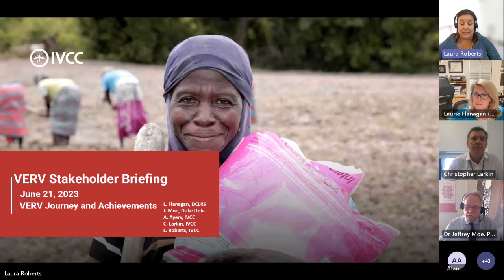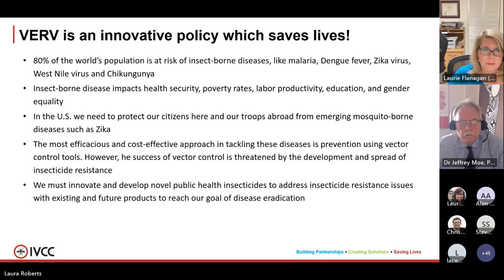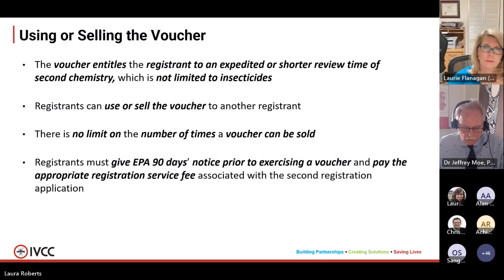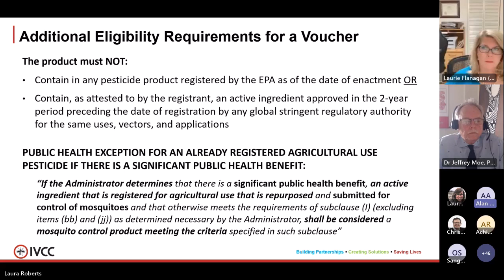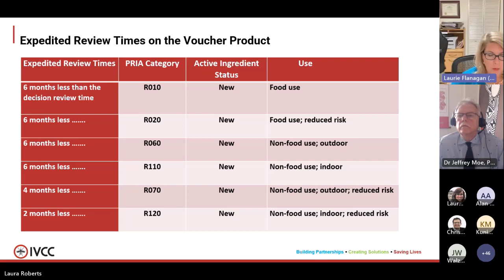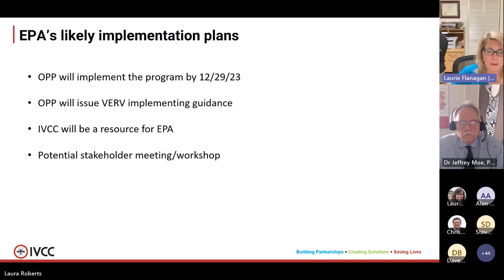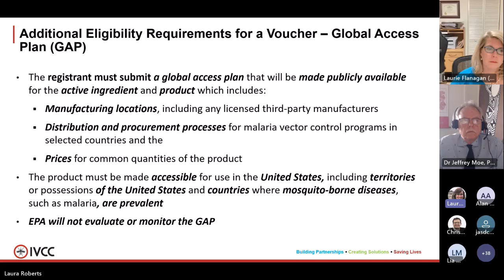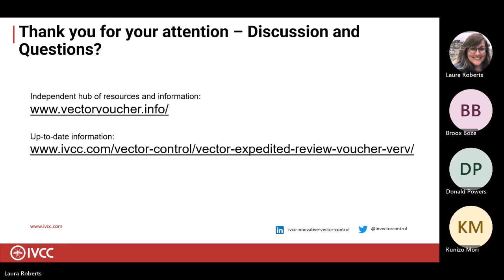How can the Vector Expedited Review Voucher (VERV) deliver vector-control innovation?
To prevent insect-borne diseases, and address growing insecticide resistance, novel and improved public health use insecticides, formulations, and products are needed.

A Vector Expedited Review Voucher (VERV) creates an incentive for manufacturers to develop novel insecticides. The signing of the Vector Expedited Review Voucher (VERV) into US Law at the end of 2022 was a major step forward for vector-borne disease control.

- What is the US Environmental Protection Agency’s Vector Expedited Review     Voucher (VERV) program?
- What are registrant companies, EPA, and the US Congress doing now to prepare for the VERV program launch in December 2023?
- How does the program encourage innovation to control vector-borne diseases?

Join staff from the Innovative Vector Control Consortium (IVCC), Laurie Flanagan (DCLRS), and Jeffrey Moe (Duke Global Health Institute) to learn the why, what, and how of VERV.

The presentation details the legislative mandate for VERV, EPA’s approach to implementing the program, and opportunities for stakeholder engagement with the agency. Questions and answers will be included in the presentation.